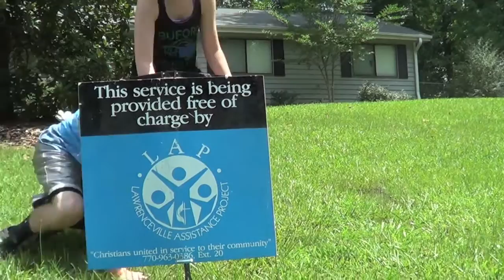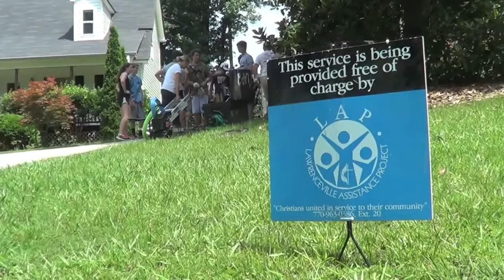2013 LAP Highlight Video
This summer, 90 students and over 50 adults participated in Lawrenceville Assistance Project. We worked on homes, schools, and organizations in our community, and grew closer to God through the experience.